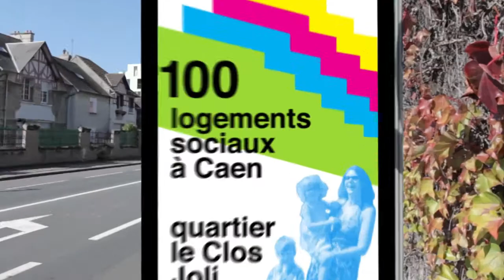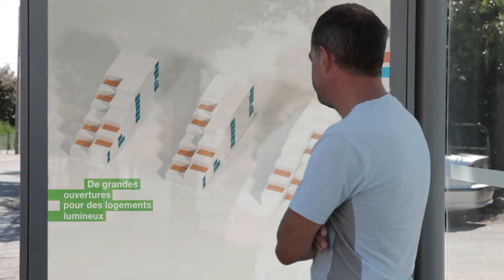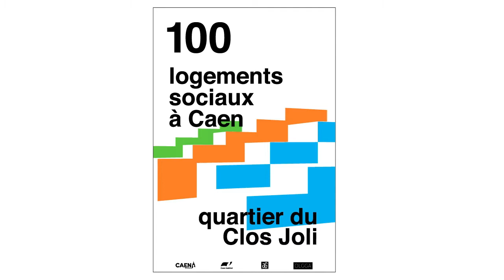مشروع مائة مسكن شعبى إجتماعى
Architect: OLGGA Architects
Client: Caen Habitat
Images and Film: ArtefactoryLab
Director: Olivier Campagne / Renny Bossu
Montage Intro: Jerome Pesnel
Modeling 3D / Texture: Tokiko Maekawa
3D / Compositing: Romain Bourzeix
3D Animation: Emeline Degand
Graphics: Mirjam Linschooten